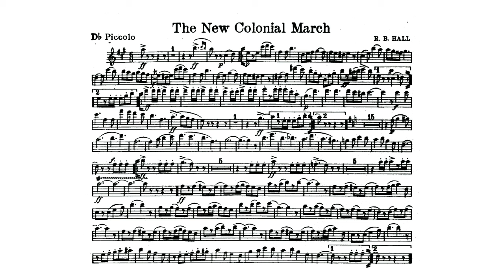The New Colonial March: D-flat Piccolo